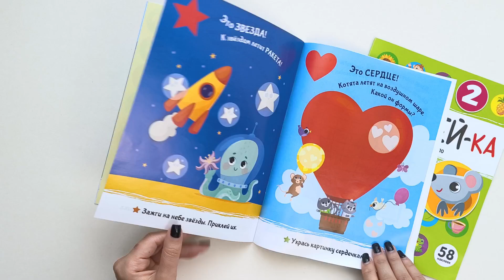Набор рабочих тетрадей с наклейками. Malamalama Обучение счету Формы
Набор книг с наклйеками «Считаем от 1 до 10» и «Учим формы» из серии «Приклей-ка» приглашает малышей в путешествие по миру арифметики. Красочные иллюстрации и милые персонажи помогут узнать и запомнить числа от 1 до 10 и запомнить все основные фигуры и формы, а интересные задания — развить интеллект и воображение.Внутри детей ждут задания с наклейками на счёт, дополнение картинок и простейшее сложение. Все задания разнообразны и просты в исполнении, чтобы дети могли с удовольствием делать первые шаги в изучении цифр и чисел. А крупные наклейки удобны для детских пальчиков и помогают развивать мелкую моторику. Наши книги для малышей - это не просто игрушки, это настоящий развивающий комплекс, который поможет вашему ребенку развиваться и узнавать новое каждый день.В прописи собраны самые яркие и красочные картинки, которые привлекут внимание малышей и заинтересуют их. Каждая страница детской книги - это интерактивная игра, которая поможет вашему ребенку развивать логику, внимание, память и мелкую моторику пальцев.Книжки для малышей содержит различные задания, развивающие игры, лабиринты, карточки, сказки, которые помогут вашему ребенку учиться новому, развиваться и открывать для себя мир. Мягкая тактильная обложка и крепкие яркие страницы сделают книгу долговечной. Имеет удобный формат, можно взять с собой в дорогу дети не будут вас отвлекать от вождения. Подарочный набор будет отличным подарком на 2 года, на 3 года, на 4 года, на 5 лет. Набор подарочный для самых маленьких это обучение в игровой форме. Она подойдет как для девочек, так и для мальчиков от 3 лет до 5 лет. Подарите вашему ребенку настоящий умный подарок, который поможет ему узнавать новое и развиваться каждый день!Учиться легко и весело вместе с Malamalama!